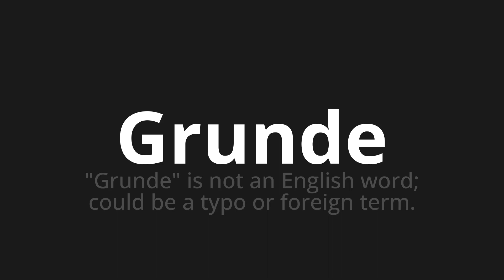How to pronounce Grunde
Master the Pronunciation of 'Grunde which means reason' - which means : "Reason" is not to English Word;Could Be a Typo or Foreign Term. 📝 with @PronunciationGerman 🎓🗣️ - [Your Guide to German]

Learn to pronounce 'Grunde' perfectly in German with our easy and engaging tutorial by @PronunciationGerman! 📖📽️ In this comprehensive video, we provide you with native speaker examples 🗣️👂 and phonetic breakdowns 🎵 to ensure you get the pronunciation just right.

How to say Reasons in German